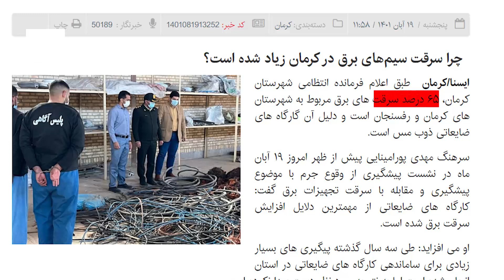روزانه ۲۰ مورد سرقت سیم برق در کرمان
سرقت کابل برق روزانه بخشی از شهر را خاموش می‌کند
سرقت کابل‌های مسی برق، از اول امسال افزایش قابل توجهی داشته و امروز ۱۳ دی ماه همزمان با مراسم سردار دل‌ها و روز شلوغ کاری کرمان نو این رسانه قربانی کابل دزدی شد. طبق اعلام مدیر عامل شرکت توزیع نیروی برق شمال استان کرمان سرقت سیم‌های برق در شهر کرمان به روزی ۲۰ مورد می‌رسد. موضوعی که علتش ریشه در شمار بالای کارگاه‌هایی ضایعاتی غیرمجاز در شهر کرمان دارد.